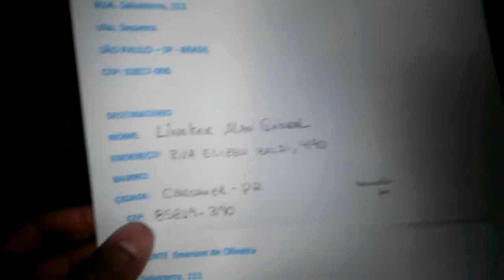Bandolim em Jacarandá MODELO 1070